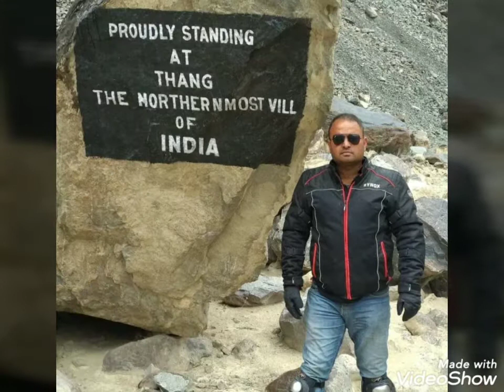Pepper Salt personal compilation..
Personal compilation of some pics by Pepper Salt..